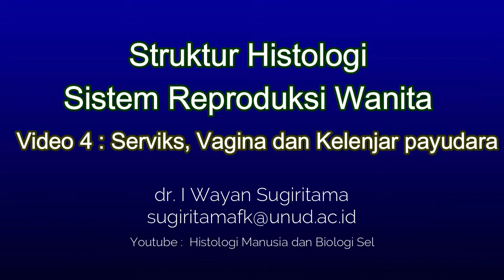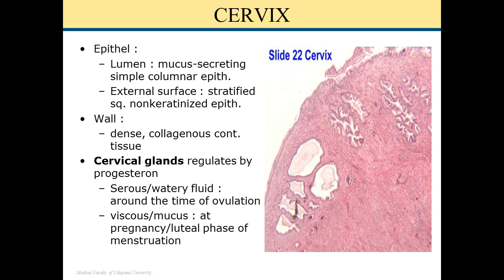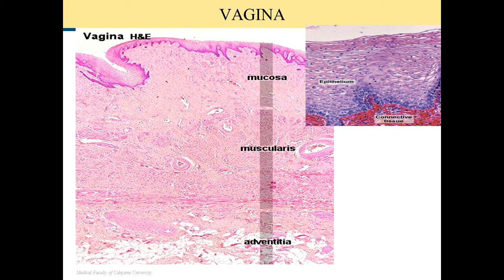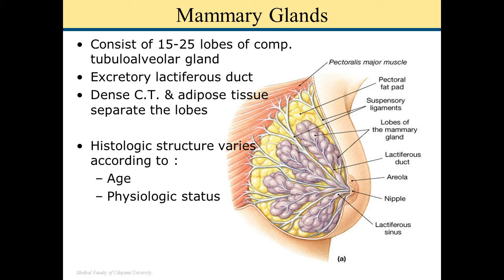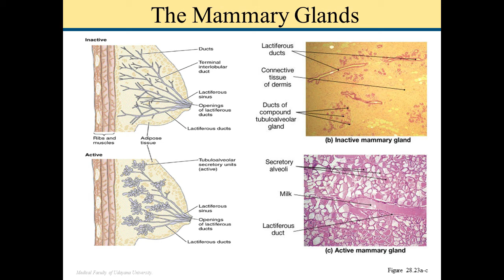Histologi Sistem Reproduksi Wanita (video keempat dari 4 video)-Serviks dan vagina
Kuliah Struktur Histologi Sistem Reproduksi Wanita ini di bagi menjadi 4 bagian yaitu :

Video 1 : Pengantar :  pada kuliah pengantar (introduction) ini  akan dijelaskan secara umum

Video 2 : Struktur Histologi Ovarium dan Proses pertumbuhan folikel ovarium (folikel
                 primordial,  folikel primer, folikel de Graaf dan diakhiri dengan proses ovulasi serta

Video 3 : Struktur Histologi uterus yang mencakup struktur endometrium dan
                 perubahannnya   pada siklus menstruasi, perubahan struktur endometrium setelah
                 implantasi, struktur   histologi plasenta. Pada bagian ini juga dibahas tentang
                 struktur histologi tuba falopi (oviduct) serta perannya pada proses tranportasi

Video 4 : Struktur Histologi serviks yang meliputi epitel yang melapisi serviks, kelenjar
               serviks dan  dinamikanya selama siklus menstruasi. Struktur Histologi vagina yang
              mencakup epitel  vagina dan proses lubrikasi pada vagina. Struktur kelenjar

Materi kuliah ini disusun oleh : dr I Wayan Sugiritama sebagai bahan kuliah online